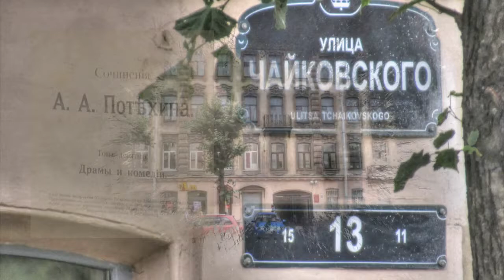Чайковского ул., дом 13,Петербург путешествуем с Ларуссия